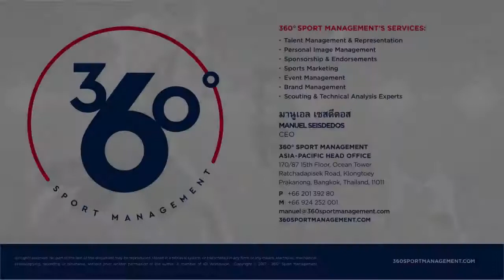Mamadou Kone sikils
yirtici